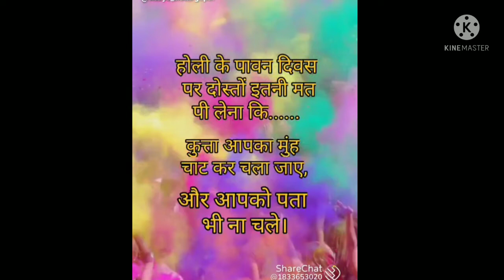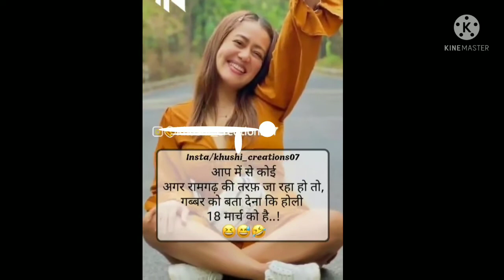होली स्पेशल कॉमेडी विडियो # Happy Holi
Happy Holi status video wish you status video wish you happy Holi status video new comedy status